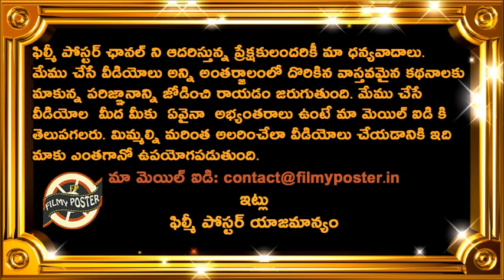Tollywood Top Comedian Brahmanandam Undergoes Heart Surgery|Tollywood Latest Updates||Filmy Poster